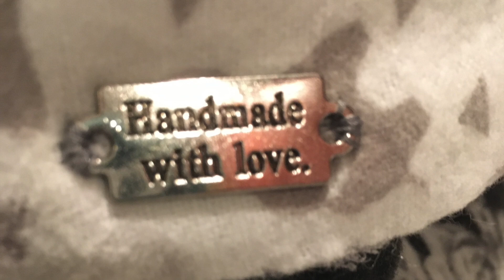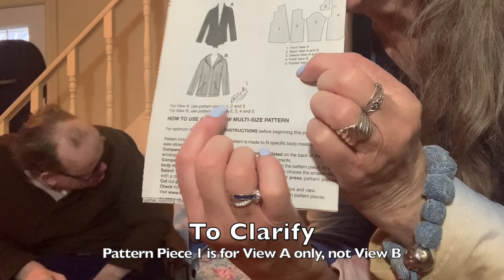Kwik Sew Pattern Review 3-2-22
Today we are presenting our Kwik Sew challenge and Nate picks out our inspirational saying.
Dee used Kwik Sew 4383 to make a really cute pair of slippers.  She discusses some of the issues she found with it.  One of our viewers said she was inspired by us to get out her sewing machine and sew again, and she made two pairs of the slippers! Look for them in the video.
Dory used Kwik Sew 3693 to make her sweater/jacket. There was also a little something wrong in the instructions.  Since she's made it she can't believe how much she has worn it and likes it!
Have a terrific week, and we will see you again soon.